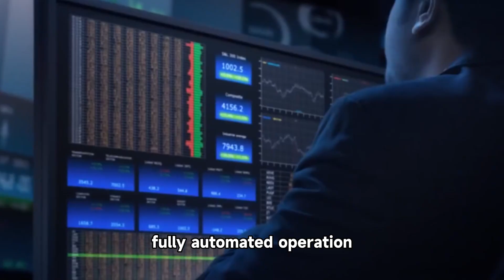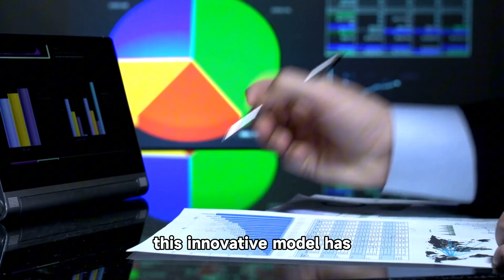BDDAI: Leading AI Quantitative Trading Platform Driving the Future of Digital Economy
BDDAI Introduction

Company Overview
Founded in 2013 and headquartered in Nevada, USA, BDDAI focuses on the development of artificial intelligence (AI) systems for digital quantitative trading. After 11 years of development, the company's business has covered more than 70 countries and regions, becoming a world-renowned financial technology company.

Core Business
1. Intelligent quantitative trading: Use AI technology to automatically execute high-frequency trading strategies, realize low buy and high sell on the exchange, and help users make profits.
2. Fully automatic operation: The system supports 7×24 hours of uninterrupted trading to ensure the best opportunities.
3. Platform compatibility: Support multiple mainstream exchanges to bring more profit possibilities to users.

This innovative model is widely recognized by the market and has become a popular digital economy profit model in the 21st century.
Development and Market
The average annual revenue growth is 70%, and cooperation has been established with many Fortune 500 companies.
Goal: The number of users will exceed 100 million in the next 20 years, and a global digital economy ecosystem will be created.
Future Vision
BDDAI is committed to promoting technological innovation and sustainable development, and plans to build a complete industrial economic chain to support partners by its 20th anniversary. At the same time, the company will continue to maintain financial compliance and provide users with a transparent and secure trading environment.

Summary
BDDAI is a world-leading artificial intelligence quantitative trading platform that achieves wealth appreciation and user growth through innovative technology and global expansion. In the future, the company will continue to innovate and create more value for users.